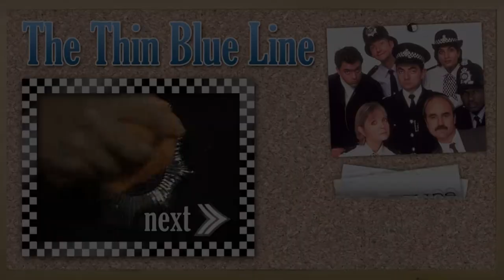Role Playing | The Thin Blue Line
Everyone gets involved in some role-play.